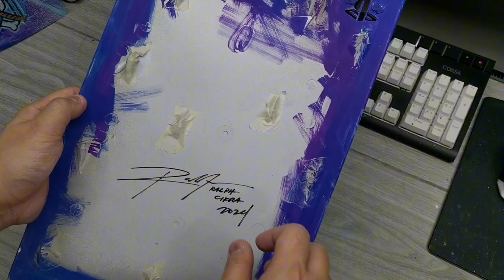I painted Luffy Gear 5 on a PS5 coverplate.